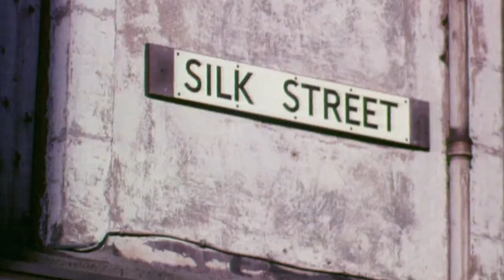The Town That Thread Built TVI for BBC Scotland